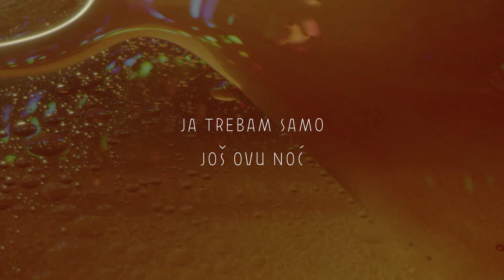Daniel Popović - Ja Nemam Više Snage Da Volim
Music video by Daniel Popović performing Ja Nemam Više Snage Da Volim.